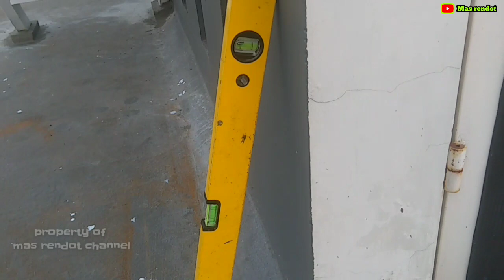Cara Membuat TANGGA BAJA RINGAN untuk pengecatan dinding luar.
cara membuat tangga baja ringan untuk keperluan perbaikan bocor dinding luar/Weatherproofing dan perbaikan dinding retak.
dengan bahan bajaringan kanal C 0,75

Jika ingin menggunakan jasa mas rendot bisa hbg, di contact person: WA 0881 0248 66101